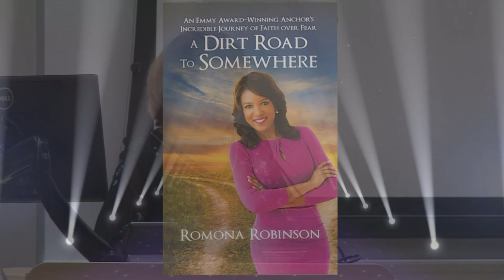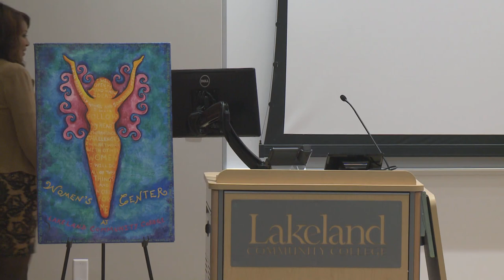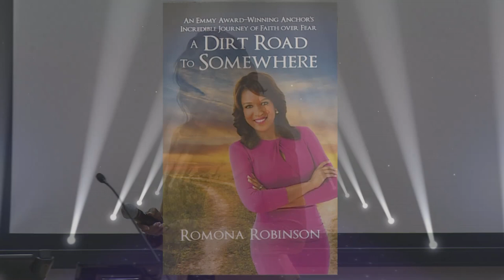Romona Robinson; A Dirt Road to Somewhere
Raised in a tiny, poverty-stricken town in rural Missouri, Romona Robinson, along with her ten siblings, knows what it means to struggle.  Under the tutelage of her hardworking, protective, and God-fearing mother, Romona develops an affinity for the Bible and Walter Cronkite. Romona inspires by her example of how to keep moving forward to make your dreams come true.